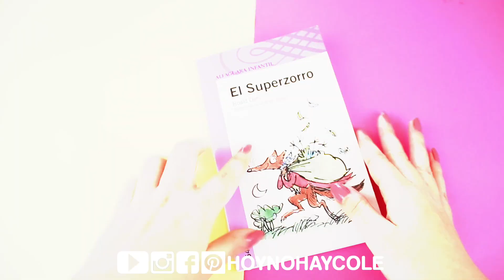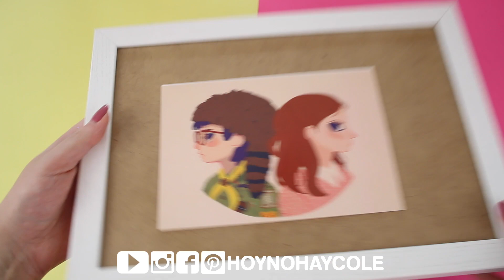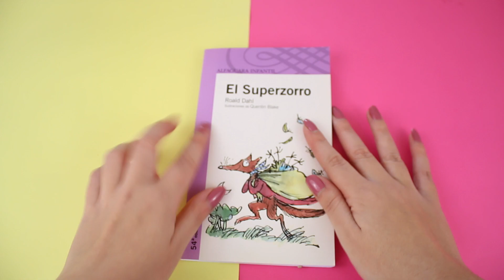TOP 10 RUBBER BAND Life hacks 🤓 Super EASY tricks with RUBBER BANDS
10 ways or LIFE HACKS to REUSE your RUBBER BANDS! DIY tricks with RUBBER BANDS that will save your life!

*** OUR OTHER CHANNELS (Spanish)

*** OUR ADDRESS:
Mónica Vicente
Cottage Street Mill
Cottage Street
Macclesfield
SK11 8DZ